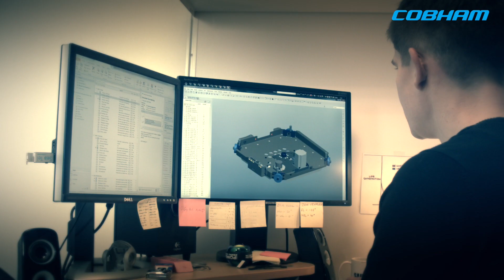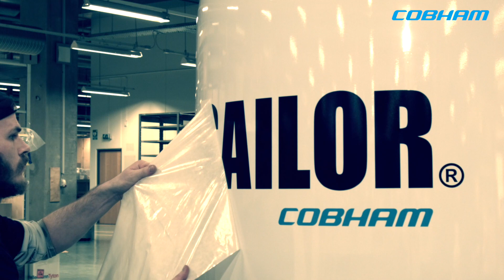Cobham SATCOM's SAILOR GX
These advanced Ka-band antenna systems have been directly derived from the tremendously successful SAILOR VSAT and SAILOR FleetBroadband L-band satcom systems, each in its own right a benchmark in their respective arena.

The ever growing demand for more data throughput and bandwidths sometimes require a technology shift in the industry. Maritime VSAT has seen tremendous growth in the new Millennium, first in the offshore energy sector, then large passenger vessels and SuperYachts. Although these are fringe segments of the maritime industry they have been driving the demand for more data throughput and bandwidth using systems operating in the C and Ku bands.

Inmarsat’s Global Xpress satellite network is designed to utilize higher frequencies in the Ka band, where there is much more capacity available and in some cases should be able to offer higher data throughput and bandwidths.